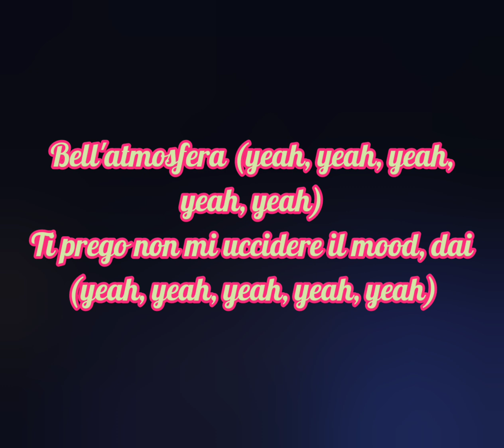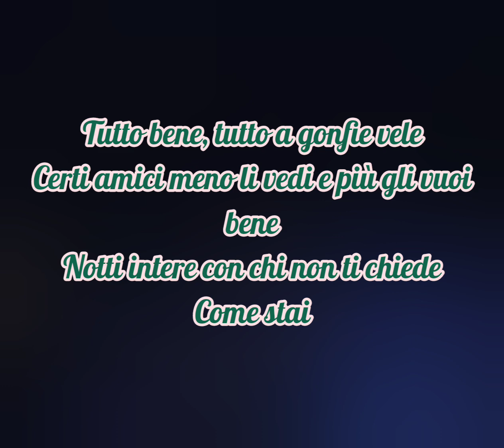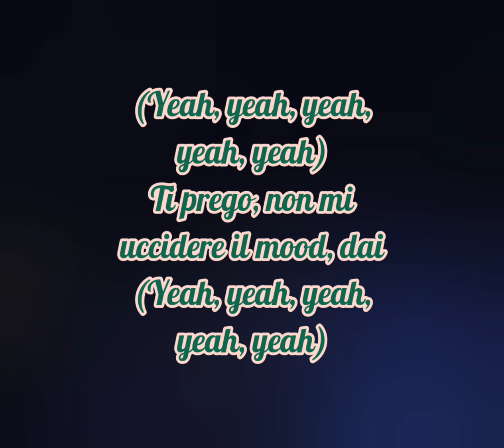Ghali - Good Times (Testo/Lyrics)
Ghali ♊♊♊
Fonte: LyricFind
Questa canzone è stata composta da Federico Mercuri, Ghali Amdouni, Giordano Cremona e Joshua Kissiah Cumbee
Album: DNA
Anno: 2020